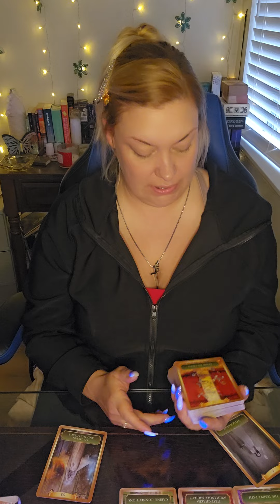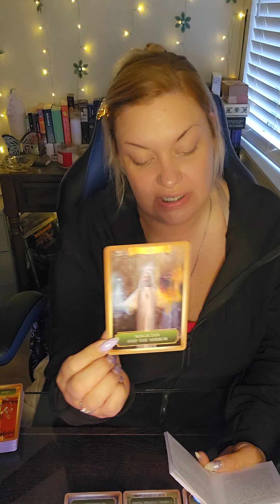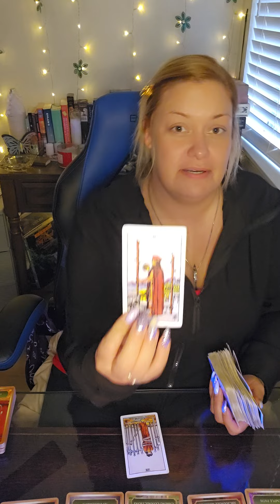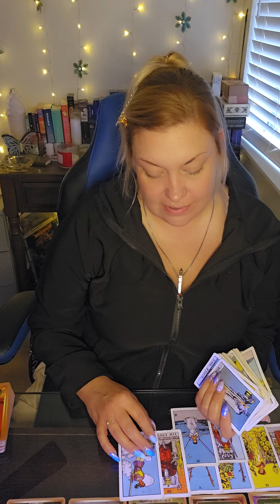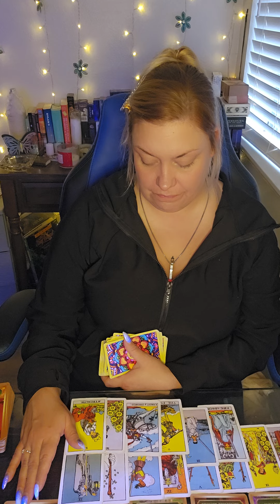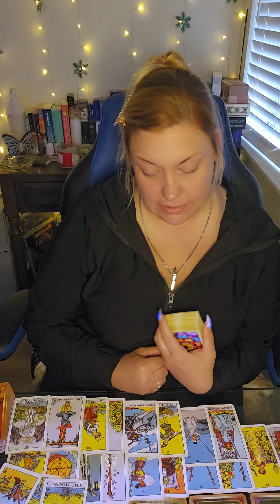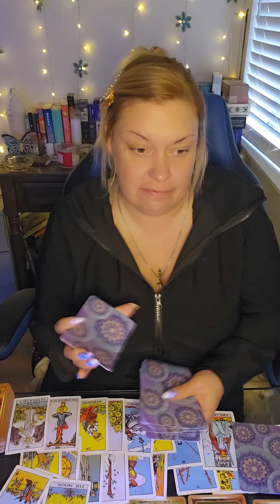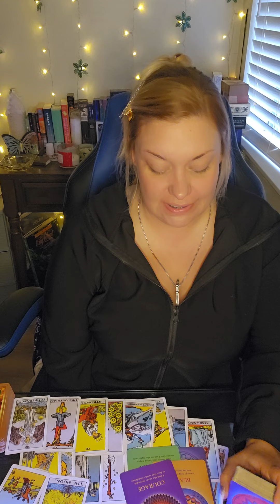♓️PISCES WHAT'S SLOWING U DOWN MAY BE INTERNAL/ ALCHEMISE THIS & ASSERT UR TRUE POWER 💪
🌝CAROLINA MOON🌝

💜ETSY WISHLIST💜
💙AMAZON WISHLIST-💙

PERSONAL READINGS 💰

✨️FEBRUARY✨️
$65 FOR 60 MIN PHONE READ OR ...